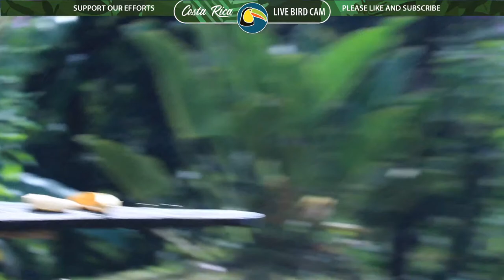Costa Rica Bird Cam Live Stream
Another live stream from Costa Rica Bird Cam.  I will run the stream starting between 6:30 and 7:30 am Costa Rica time (GMT-6) as often as possible for the next few months.